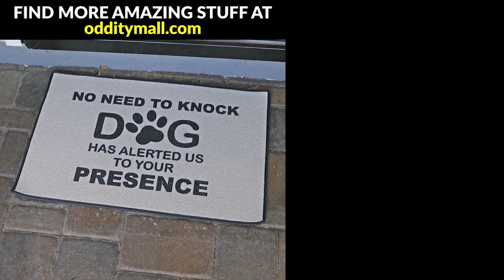A Motorcycle Tent For Camping On The Road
This ingenious motorcycle tent by Wingman of The Road lets you camp anywhere while on the road with your bike!